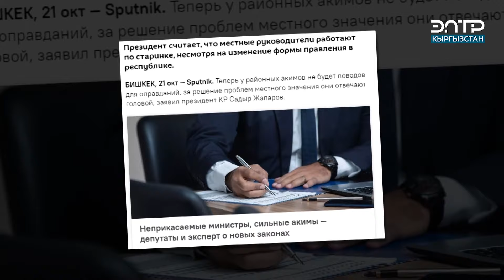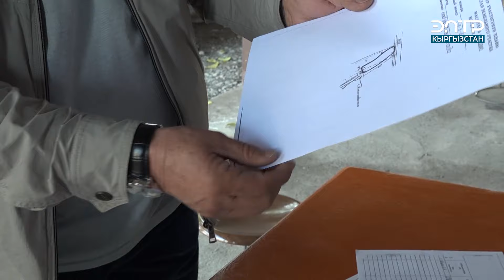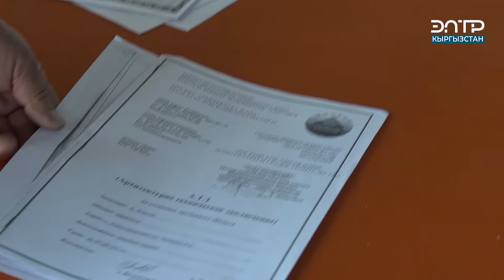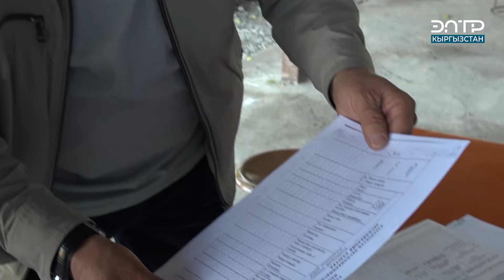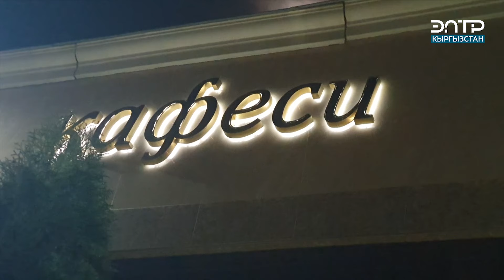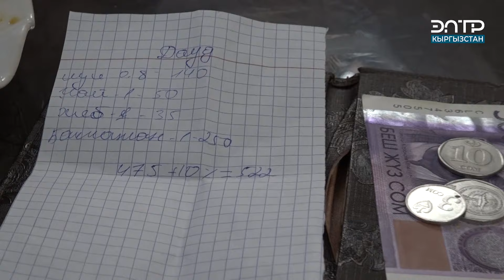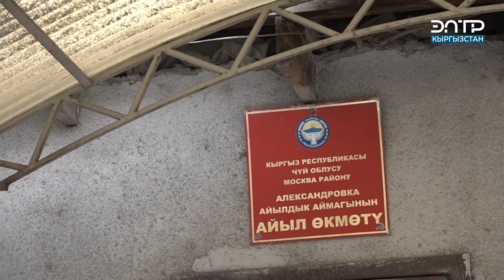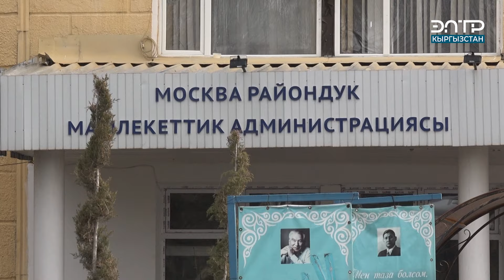МУБАРАКТЫН МУҢУ, АКИМДИН АКТАНУУСУ. МОСКВА РАЙОНУ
БИЗ СОЦ ТАРМАКТА